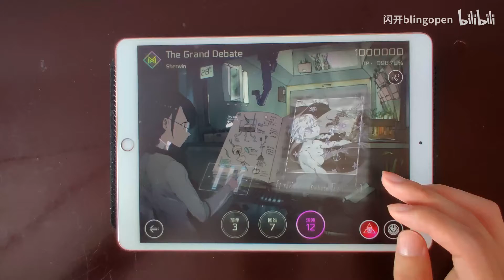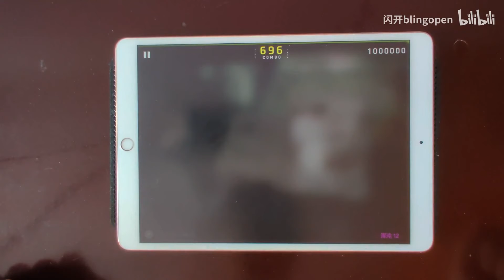【闪开音游/Cytus 2 Rin】【手元】The Grand Debate-Sherwin 混沌Chaos12 MM TP98.75